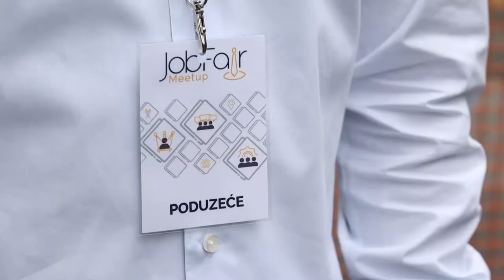Job Fair Meetup @ FER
Event organized by FER's Career Centre, KSET, SS FER and Faculty of Electrical Engineering and Computing (FER) University of Zagreb